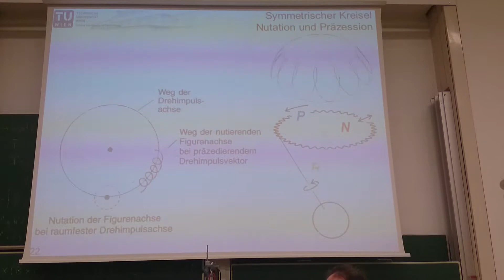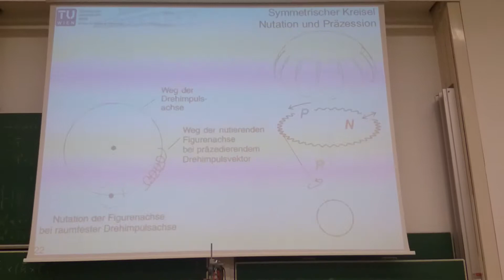2014-11-19_Experiment_06_Kreisel-Praezession-Richtungsabhaengigkeit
Band 1

Kapitel 9 Vakuum-Physik
-keine Experimente-

Band 2

Kapitel 5 elektrotechnische Anwendungen
-keine Experimente-
Kapitel 8 - 12
-keine Experimente-

Band 3

-keine Experimente-
Kapitel 4 - 17
-keine Experimente-